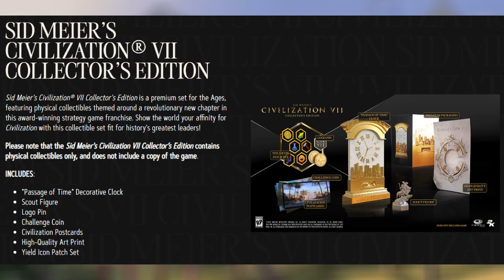Mafia The Old Country Announced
Mafia The Old Country has been announced. I also discuss the Early Access date for Path of Exile 2, and gameplay of Civilization 7 has been revealed.

Timestamps:
00:00 Intro
00:07 Civilization 7 Gameplay Revealed
00:19 Path of Exile 2 Early Access Announced
00:33 Mafia The Old Country Announced

Mithrie

mafia 2 the old country, mafia definitive edition classic difficulty a trip to the country, how to change time in mafia definitive edition, mafia now vs then, does mafia still exist, mafia definitive edition trip to the country, a trip to the country mafia classic